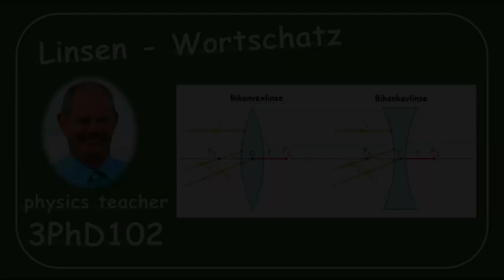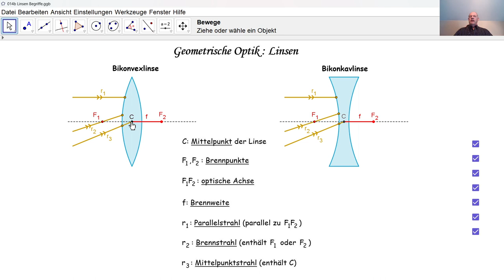Physik 3PhD102 Linsen - Wortschatz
Was ist eine Bikonvexlinse? Was ist eine Bikonkavlinse? Was sind Brennpunkt, Zentrum, Parallelstrahl, Mittelpunktstrahl, Brennweite und optische Axe einer Linse?